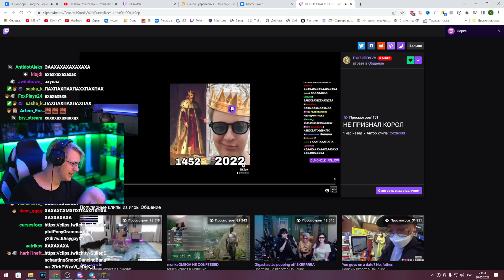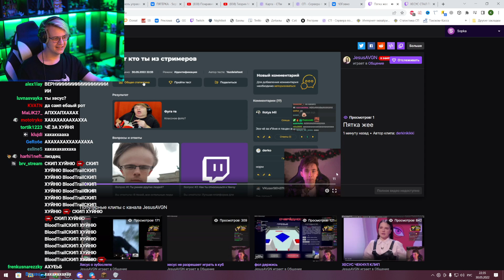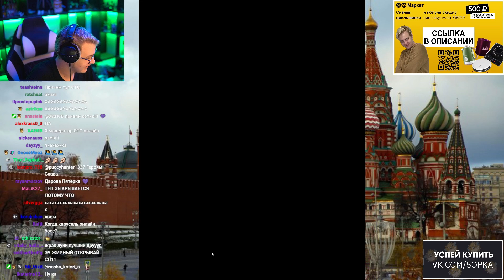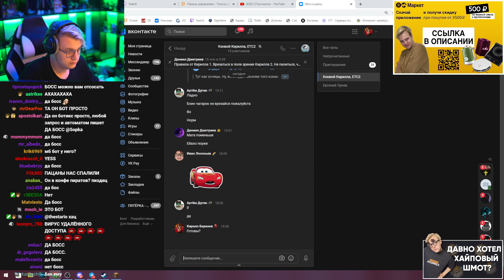Пятёрка живёт в Бесконечном Кринже - Истории про Маму, Друзей и Подписчиков